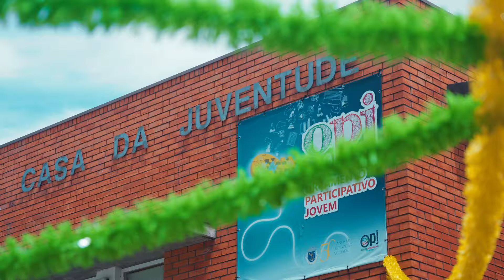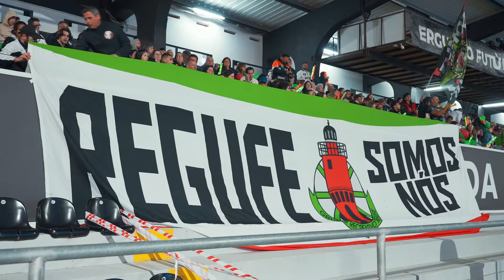São Pedro 2024